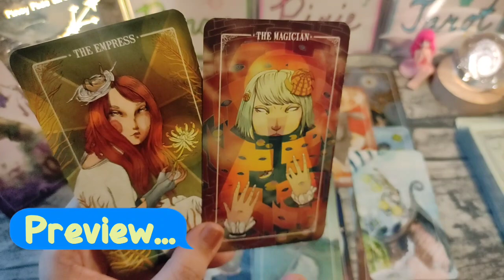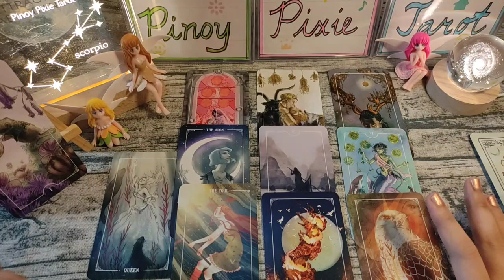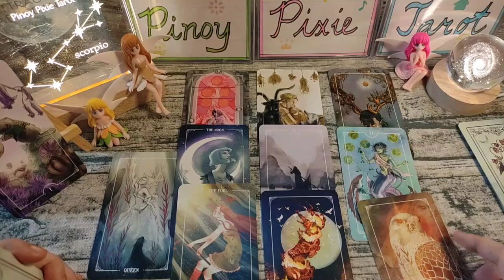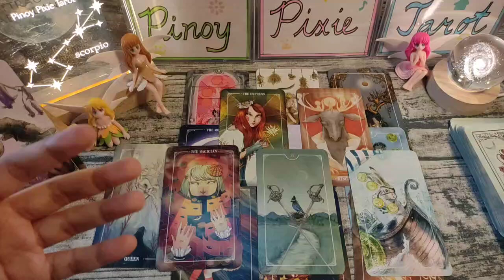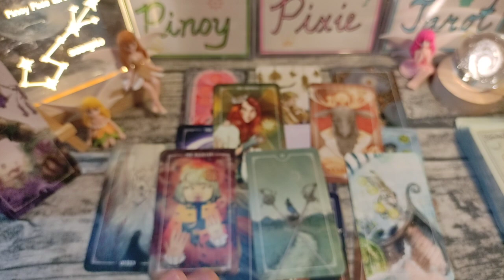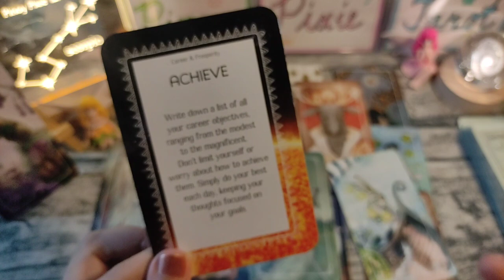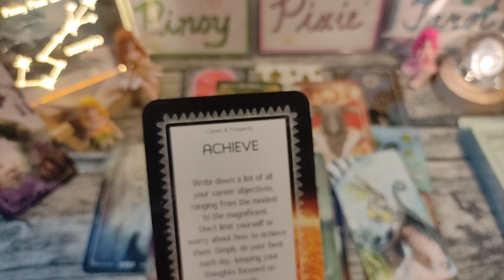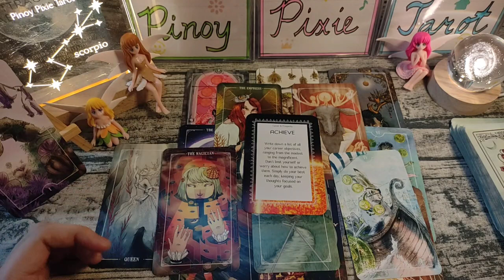Scorpio - ALAGAAN MO ANG MANIFESTATION MO - Money November 2023 - Tagalog Tarot Reading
Tagalog Tarot Reading / Kapalaran / Horoscope para sa Scorpio!

Hi mga ka-pixie, eto ang monthly tarot reading para sa Scorpio ngayong November 2023. Eto ay para sa inyong kabuhayan, pera o trabaho. Eto ay general reading lamang, pwedeng mag-resonate o hindi. Ang ibang readings ay maaaaring may negative message. Kung ayaw niong makarinig ng negative reading ay wag panoorin ang video.

pinoy horoscope
tagalog horoscope
kapalaran 2023
horoscope 2023